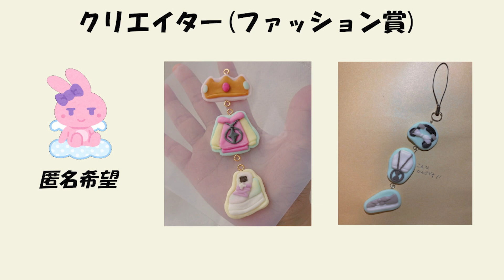【大会アニメーションPV】アサリどうかな【スプラトゥーン2】【うごメモ】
2021年2月20日(土)に開催される
ガチアサリの大会【アサリどうかな】のPVです。

今回は40以上ものステキなうごくメモ帳作品を生み出している
うごメモ作家のまきょたろう様にPVを作成いただきました！
イカガールとイカボーイのストーリーがとっても可愛らしいです！
恋の季節にガチアサリを楽しみませんか？

【大会詳細、参加申請はコチラ！】

・さくらゆっけ
・BEZO

【まきょたろう様代表作品】

【使用BGM】
インドア系ならトラックメイカー
Yunomi様　ゆのもきゅ収録楽曲

　Please do not use or reprint the images and videos in the video without permission.
※Clam Blitz Tournament Splatoon2